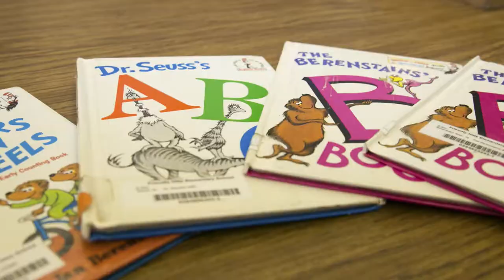Airmen Airmen Everywhere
Moody Air Force Base Airmen Are Everywhere